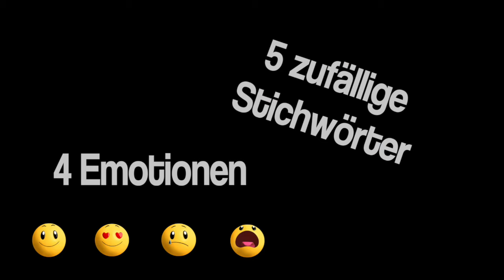Angelo Weber will in den Urner Landrat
Das Wahl-Video 2024 von Politcast Uri mit Angelo Weber, FDP, Altdorf. Politcast Uri, Januar 2024, Studio by Binary One, Altdorf

Credits for Music: Artlist, Yonatan Riklis - Its a Slippery Slope; Lotus Dream - Bird's Eye View